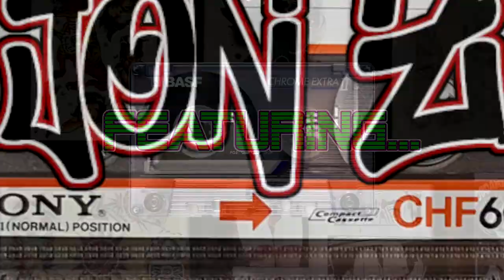Recovering From Baltimore Comic Con | Flipside Episode 193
Big Recap Show coming soon, but tonight we take the night off as most of us are just now getting off planes or long rides back homw, but here is a cool video from last night. Enjoy.